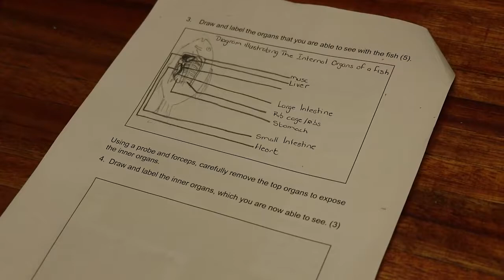Fish Dissection (Science)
A science experiment demonstration of the dissection of a fish created by Dr Monde Kazeni